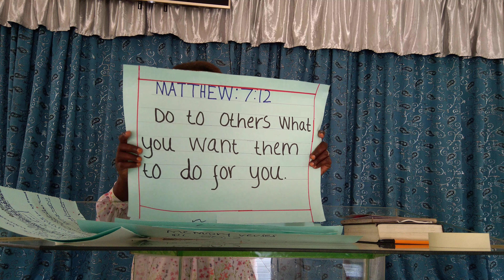Sunday School Service 11/10/2020 By Teacher Sadat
Topic: Keys To Unlocking Restoration